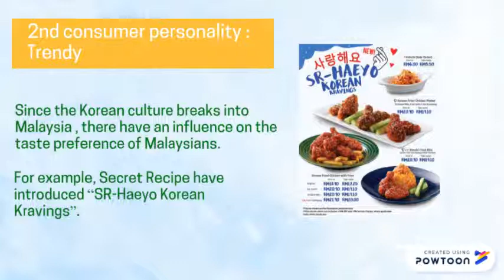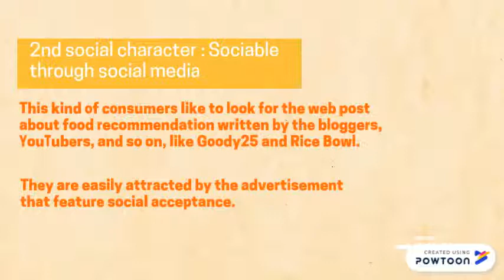Copy of 5 Video Tips